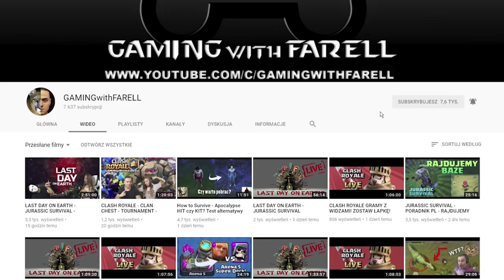THE WALKING DEAD - A New Frontier - SEASON 3 - Episode 2 - TO CO NAS ŁĄCZY CZ. 2 #4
THE WALKING DEAD -  A New Frontier - SEASON 3  - Episode 2 - TO CO NAS ŁĄCZY CZ. 2 #4 GAMEPLAY PO POLSKU

 -- Znajdź mnie! --

The Walking Dead: A New Frontier to wydany na platformie PC Windows trzeci sezon popularnego cyklu epizodycznych gier przygodowych studia Telltale Games, bazujących na kultowej komiksowo-telewizyjnej marce, znanej w naszym kraju pod nazwą Żywe Trupy.